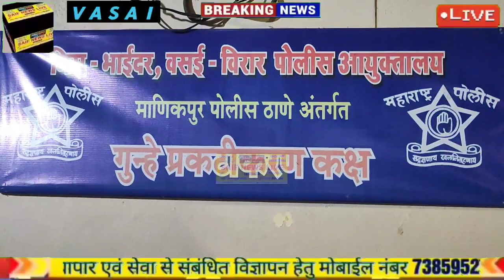Delhi Shradha MurderCase दिल्ली पुलिस ने वसई मुंबई मे श्रद्धा के करीबी दोस्त व घर मालिक से की पूछताछ